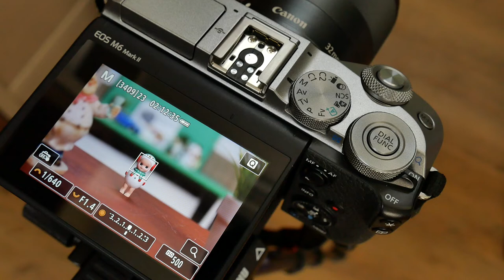Canon EOS M6 Mark II DialFunc Control P1037178